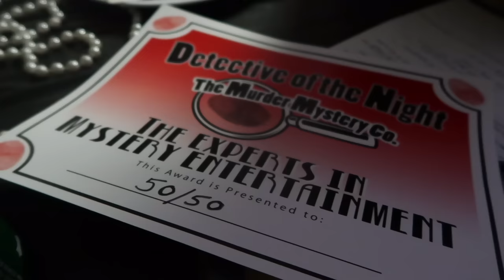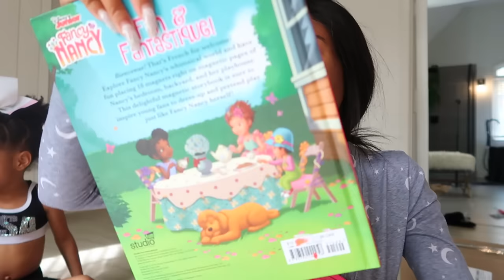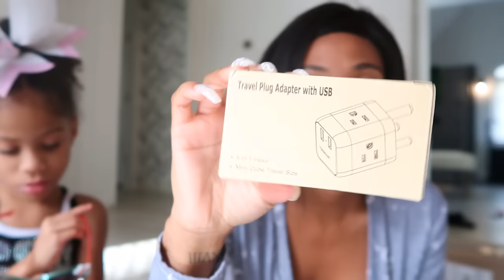VLOG | Y'ALL LOVE US SO MUCH + YOU DON'T WANT TO MISS THIS ANNOUNCEMENT ✨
FTC This video is sponsored, but all opinions are my own !

541 10th St NW Suite 340